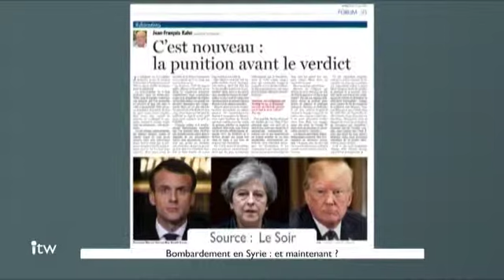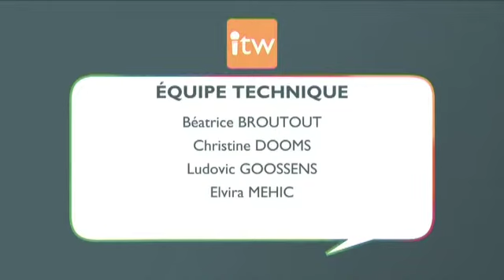L'Interview - Georges Dallemagne (cdH) - 17/04/2018